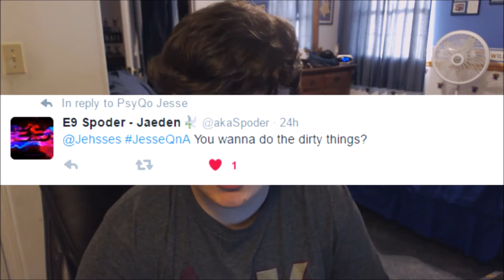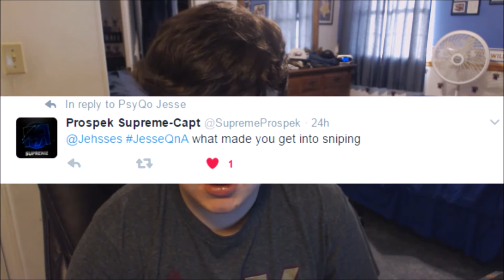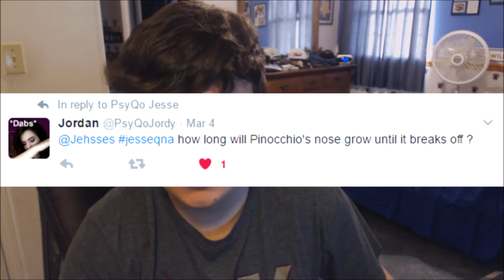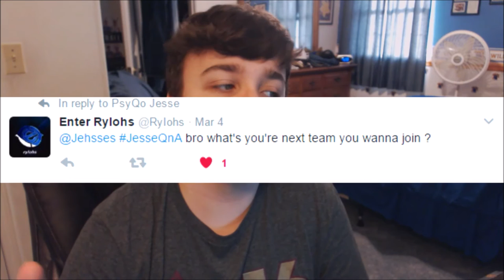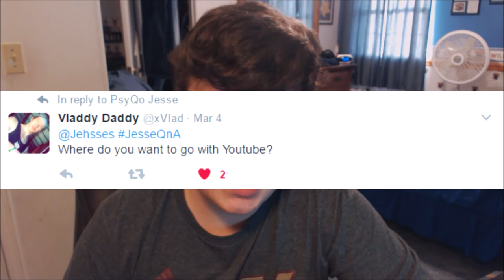SOMEONE IS MAKING A DISSTRACK ON ME? (Q&A)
Feel free to give me feedback in the comments section down below, Let's try smash 69 LIKES on this video.

Want a chance to be in the next Top 5 Plays? Submit clips to this email (YT links only):

Inspired by: FaZe Blaziken, FaZe Rug, FaZe Banks, FaZe Rain, Red Kiwiz, Tenser, Red Raves, FaZe Adapt, FaZe Clan, Red Nicks, Nudah